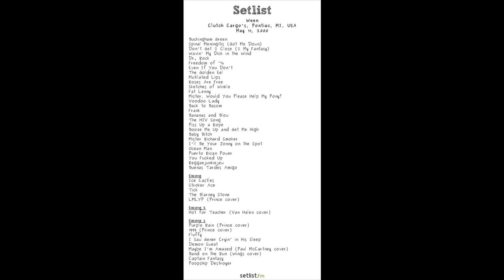Ween (5/11/2000 Pontiac, MI) - Spinal Meningitis